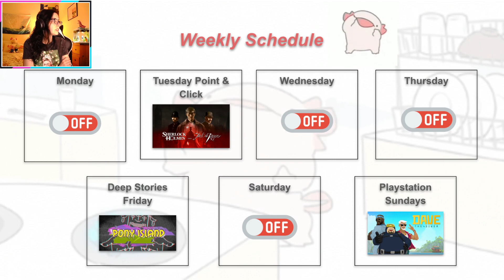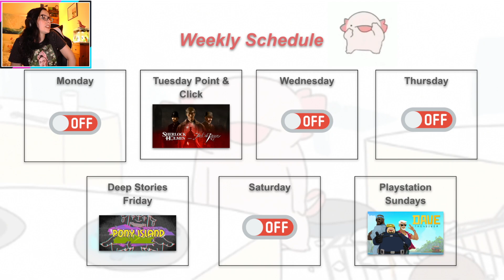Karma Chameleon - Little Kitty, Big City Finale